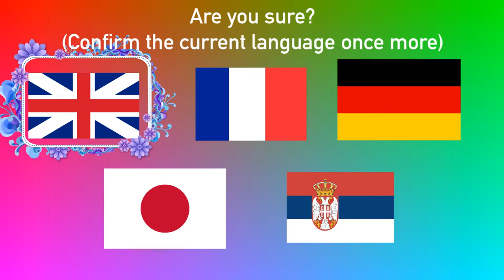The Game of David Klopich - Title Screen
Here is the title screen of "The Game of David Klopich".